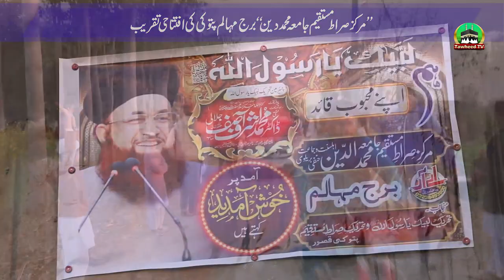Markaz Siratemustaqeem Jamia Muhammad Deen Pattoki Ki Iftitahi Taqreeb | Dr Ashraf Asif Jalali